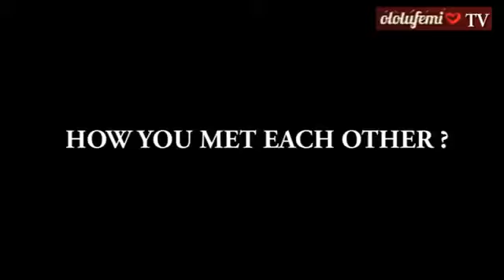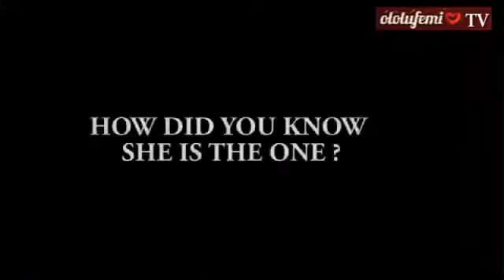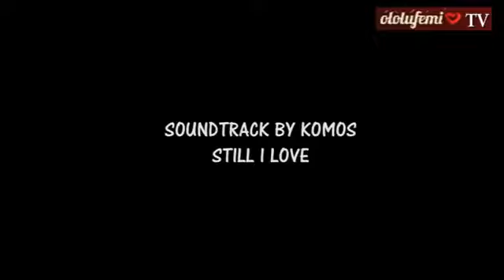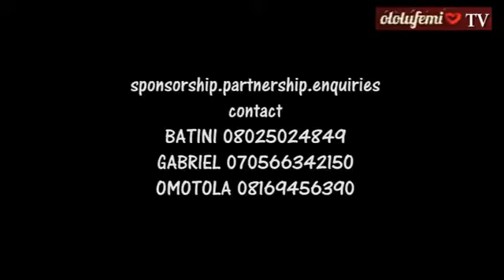I am Older Than My Husband - Jimi Tewe's wife | Power Couple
What does it mean to Love and How do you Love? This is what the PowerCouples Series will be showcasing! To launch our new Power Couples Series, we are bringing back our old video of Jimi Tewe and Lola Tewe where they shared their love journey and offered insights on how to have an amazing love life.

This will be a monthly series celebrating couples, showing you what it means to Love and How to Love.

In this episode, you will be watching the interview of one of Nigeria’s power couple, Jimi and Lola Tewe, the streets opinion on what love is, and a Relationship Expert’s position on what love really is and should be.

Did you know Jimi Tewe’s wife is older than him? Did you know that Jimi and Lola Tewe never kissed and they dated for two and a half years?

Did you know that Jimi wasn’t Lola’s dream man initially? You need to find out about all these and more in this Power Couples episode we have tagged How To Love.

Lovelife TV brings you into the love life of your favourite celebrities giving you all you want to know about their relationship life. Here you get news, documentaries, the latest celebrity lovelife events, trending love stories, videos, lifestyle, and Relationship and Marriage tips.